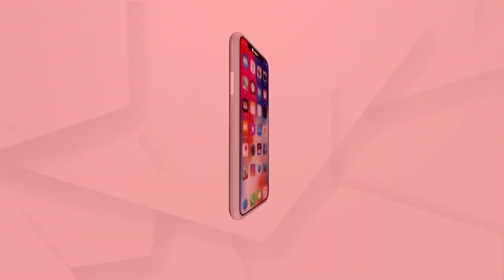ଓଡ଼ିଶାରେ ଦ୍ଵିତୀୟ ଥର ପାଇଁ ଯକୃତ ପ୍ରତ୍ୟାରୋପଣ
ଓଡ଼ିଶାରେ ଦ୍ଵିତୀୟ ଥର ପାଇଁ ନଭେମ୍ବର 29 ତାରିଖ 2020ରେ ସଫଳତାର ସହ ଯକୃତ ପ୍ରତ୍ୟାରୋପଣ କରାଯାଇଛି ।  ହାଇଦ୍ରାବାଦର ଏଆଇଜି ହସ୍ପିଟାଲ ଏବଂ ଭୁବନେଶ୍ୱର ଆଇଏମଏସ ଓ ସମ ହସ୍ପିଟାଲ ଡାକ୍ତର ମାନଙ୍କ ମିଳିତ ଉଦ୍ୟମରେ କରାଯାଇଛି ଏହି ପ୍ରତ୍ୟାରୋପଣ...